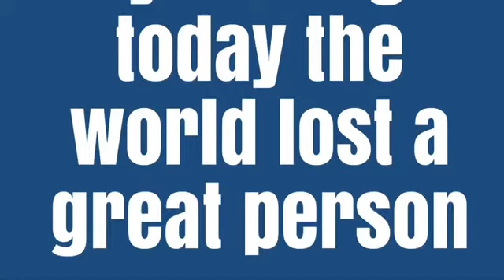KYLE PAVONE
2 years ago today kylepavone lost his life. We miss him.